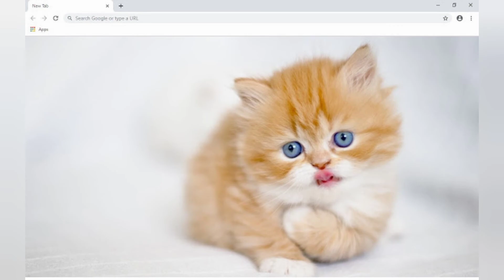Most Beautiful cats in the worlds| Beautiful kittens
the most cute and  beautiful cats in the world
cute kittens in the world
cute cats